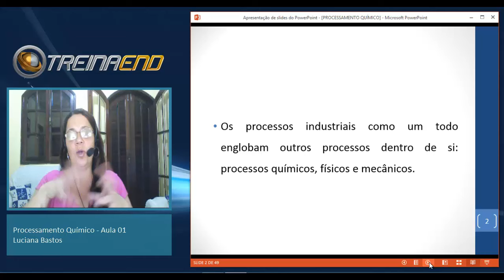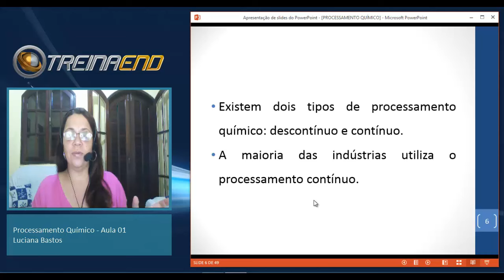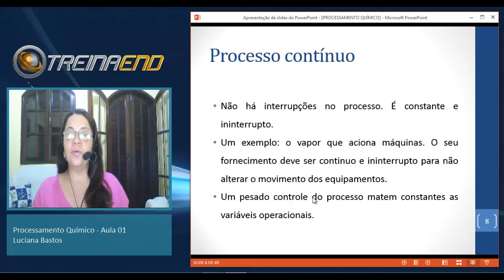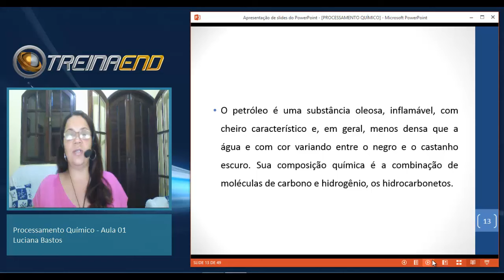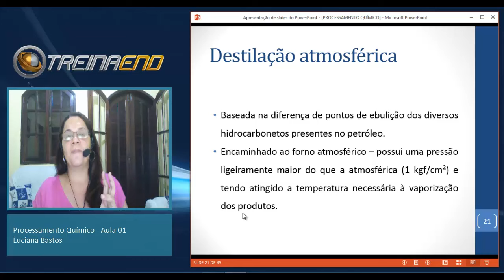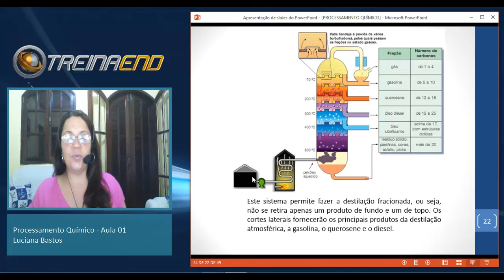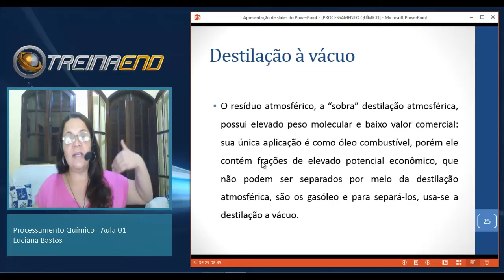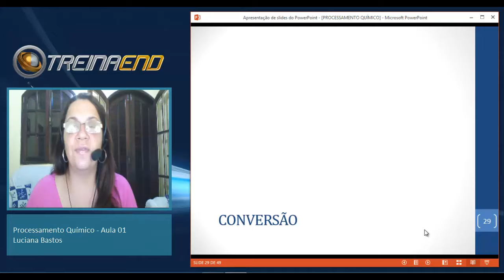TREINAEND - Aula 01.01